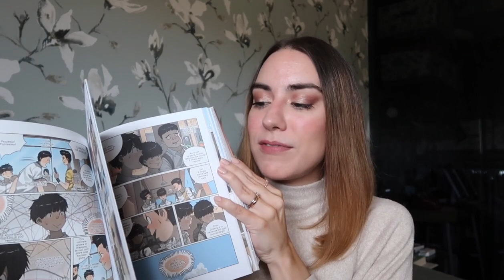Preferiti di settembre | Beauty, vestiti, libri e random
Torna sul canale un format che mi piace molto ma che credo di non avervi ancora proposto quest'anno. Fatemi sapere se vorreste vedere più video di questo genere in cui vi parlo di tutte le cose che sto amando nell'ultimo periodo.

Tokyo tutto l’anno